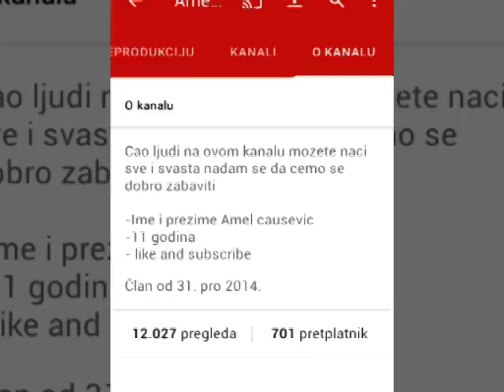Pisite pitanja u komentare za pitanja i odgovore